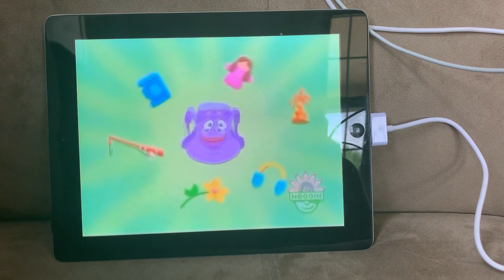Dora The Explorer Grandma’s House Backpack Backpack Song